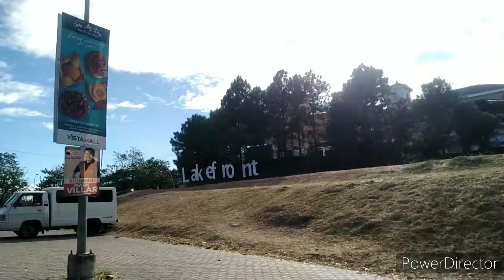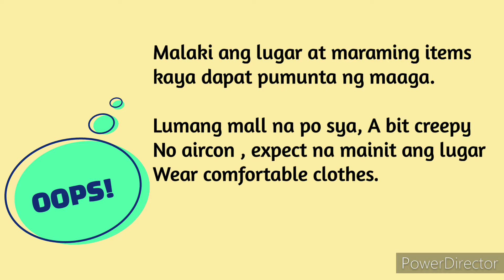MetroMall to Marikina Riverbanks Part 1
MetroMall Las Piñas to Marikina Riverbanks